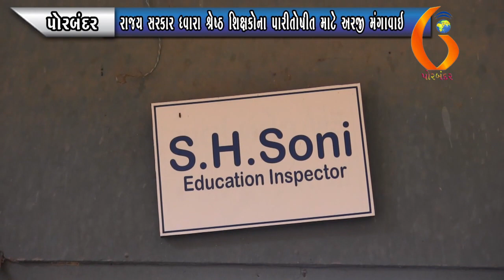PORBANDAR રાજય સરકાર ધ્વારા શ્રેષ્ઠ શિક્ષકોના પારીતોષીત માટે અરજી મંગાવાઇ 01 06 2020